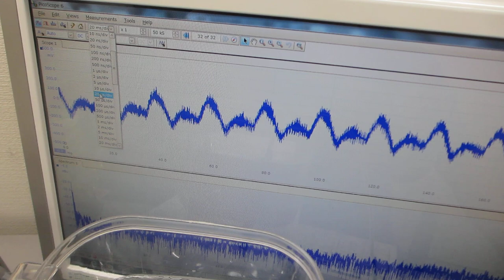超音波の伝搬状態を測定・解析・評価する実験－－超音波システム研究所ーー